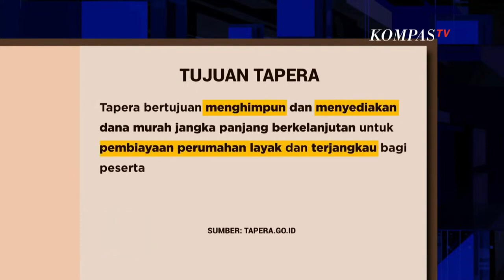SATU MEJA - Silang Pendapat Deputi BP Tapera vs Ekonom Senior Soal Tapera